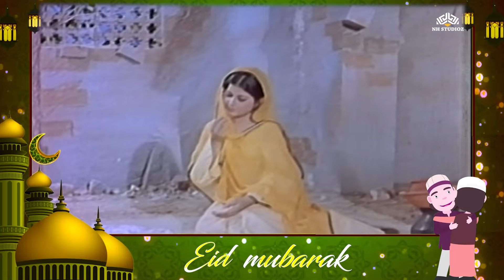फ़क़ीर बाबा ने बच्ची को समझाया नमाज़ और रोज़े का मतलब | Ramadan Special | Eid 2024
Chaand Raat is a South Asian Cultural observance on the eve of the festival of Eid al-Fitr; it can also mean a night with a new moon for the new Islamic month Shawwal.

Alam Ara (1973)
Film cast : Ajit, Nazima, Rajani Bala, Bhushan Tiwari, Mohan Choti, Bindu, Jairaj
Singer : Usha Mangeshkar, Suman Kalyanpur, Mohammed Rafi, Krishna Kalle, Chandrani Mukherjee, Mahendra Kapoor
Lyricist : Hasrat Jaipuri, Kaifi Azmi
Music Director : Iqbal Qureshi
Film Director : Nanubhai Vakil
Film Producer : Maftlal Shah